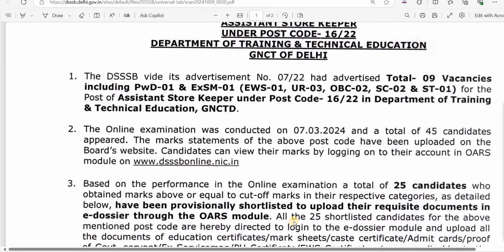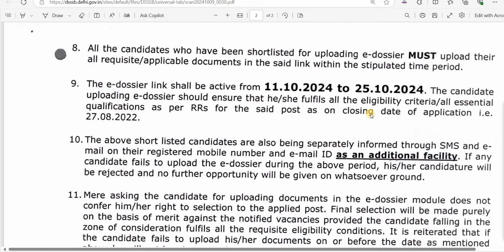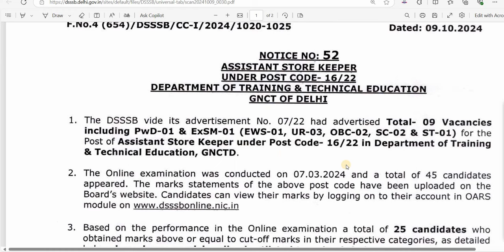DSSSB NEW NOTICE 9 OCTOBER 2024 I